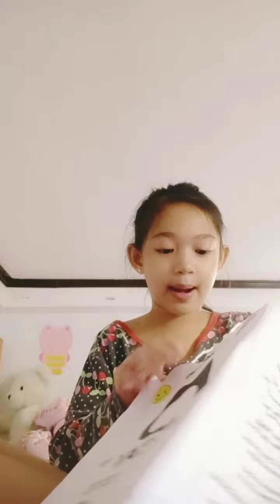July 11, 2022